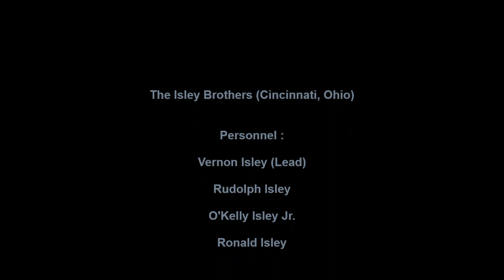ISLEY BROTHERS MY LOVE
THE ISLEY BROTHERS VOCAL GROUP, MY LOVE, DOO WOP BALLAD, VOCAL GROUP HARMONY, DOO WOP MUSIC GENRE
The Isley Brothers (Cincinnati, Ohio)

Personnel :

Vernon Isley (Lead)

Rudolph Isley

O'Kelly Isley Jr.

Ronald Isley